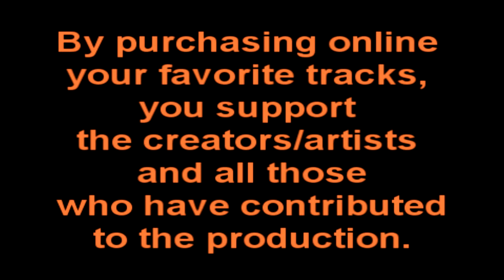Preview/Promo - COVER ME - by Pure Seconds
Digital single - Preview - Promo - COVER ME - by Pure Seconds
Music & Lyrics - Konstantinos Spiliotis - Κωνσταντίνος Σπηλιώτης
Out by LEGEND
Παραγωγή
STUDIOSTIGMA CreativePlace